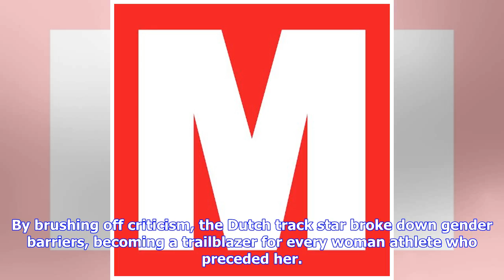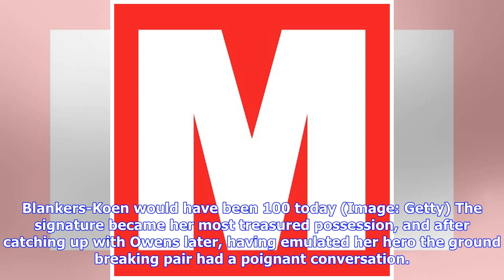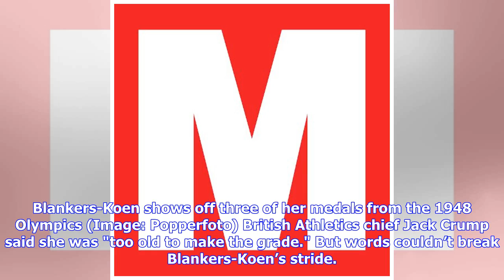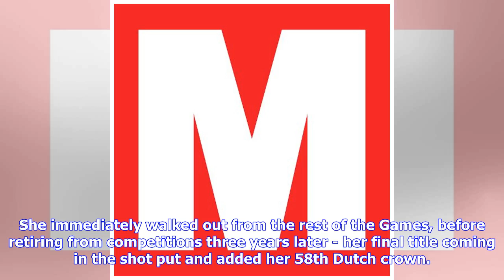Breaking News | Why Google is honouring Fanny Blankers-Koen - the original Olympic trailblazer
Fanny Blankers-Koen wins four golds at the 1948 Olympic games","keywords":"","duration":55,"uploadDate":"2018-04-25T16:39:12Z","seo":{"publisher":{"@type":"Organization","name":"mirror","url":" Cooper","sourcedBy"...